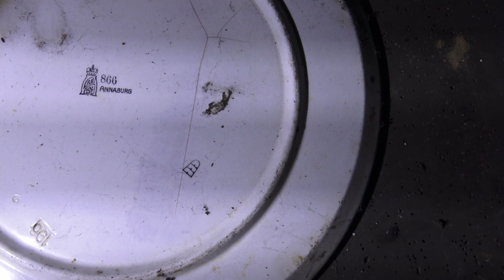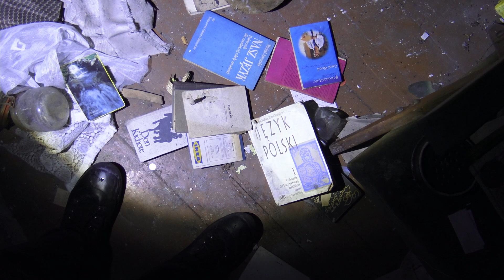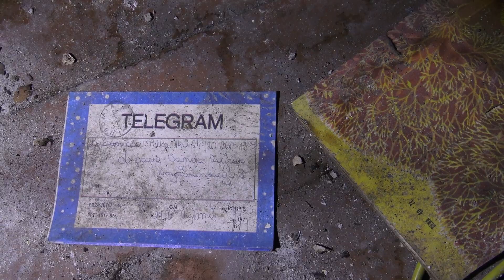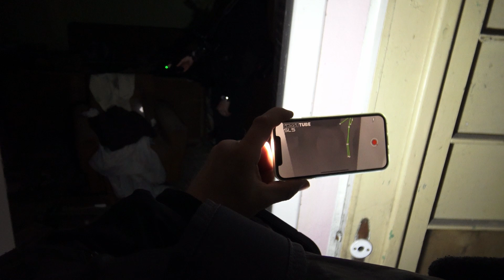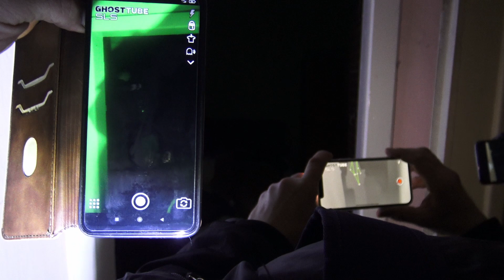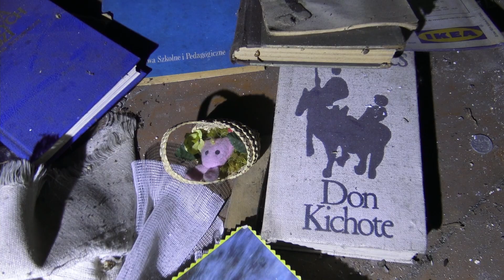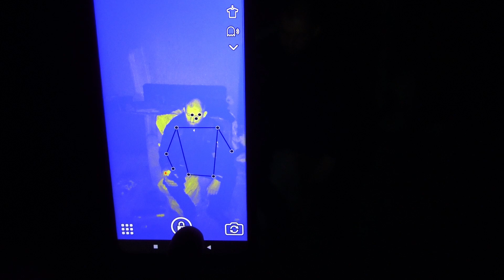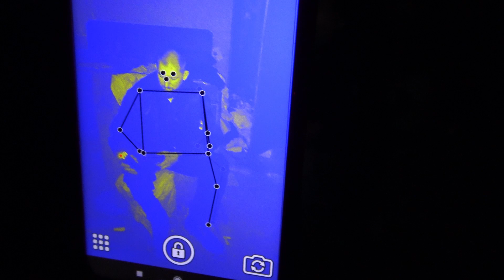Widzieliście? Czy mi się wydawało? - Duchy w opuszczonej kamienicy! 😱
Duch w opuszczonym domu?

Pewnie się zastanawiacie, skąd taki tytuł?

W tym odcinku trafiliśmy na stary, opuszczony dom, a raczej kamienicę. Wewnątrz natknęliśmy się na wiele pozostałości po dawnych mieszkańcach.

Wszystkie rzeczy były porozrzucane, tak jakby ktoś to miejsce opuścił nagle. Pytanie, czy to była wyprowadzka, czy śmierć właścicieli?

Na uwagę zasługuje stary fotel, który coś ewidentnie sobie upodobało, ale więcej w filmie.

⭐ Wbijajcie na kanał Pawła, który był z nami na tej wyprawie